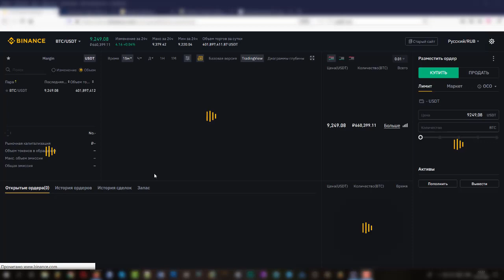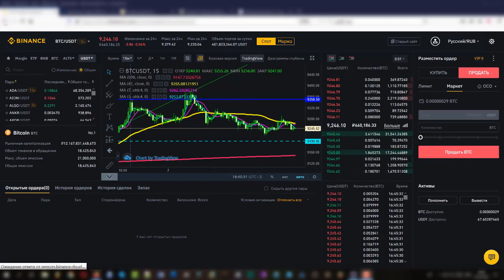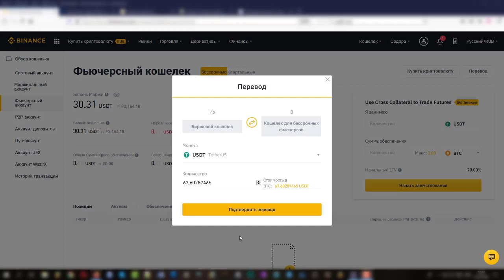Пополнение счета аккаунта Binance Futures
🌐Пожалуй лучшие условия для торговли криптовалютой на бирже Binance.
🌐Почему? Низкий порог входа(от 10$), маленькие комиссии, много торговых инструментов, работает круглосуточно, легко и быстро (пара минут) открыть счет.

❗️В Binance Futures рассказали, с какой маржинальностью предпочитает торговать подавляющее большинство пользователей.
Как показывает статистика, 60% сделок при торговле деривативами открывается при использовании кредитного плеча x20 и выше, а 21% трейдеров и вовсе предпочитают использовать максимально возможное значение – х125.
Также стоит отметить, что большой размер кредитного плеча присущ розничным трейдерам, а вот институционалы, которые обеспечивают 81% торговых объемов, предпочитают leverage до х20.